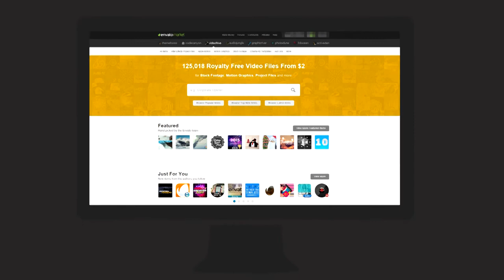THENI VICKY PHOTOGRAPHY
THENI VICKY PHOTOGRAPHY | WHAT WE DO | Video